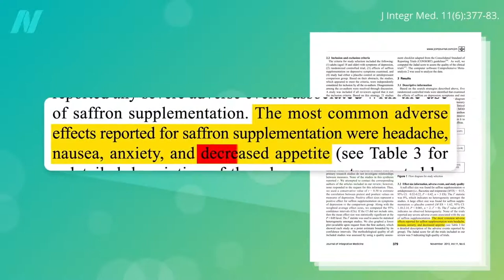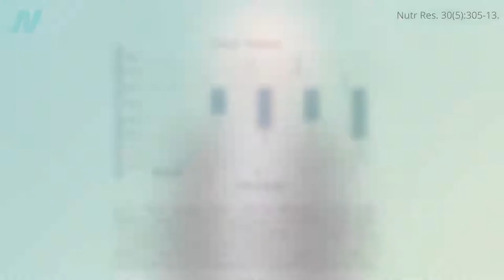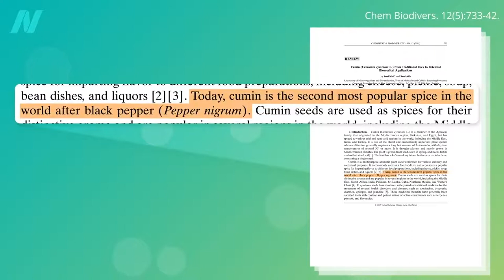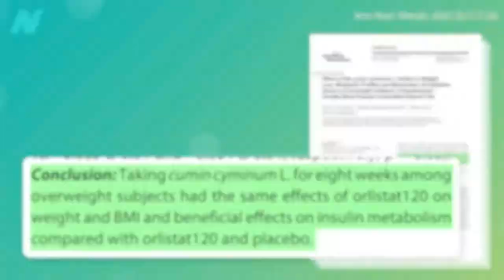فوائد الكمون والزعفران لإنقاص الوزن